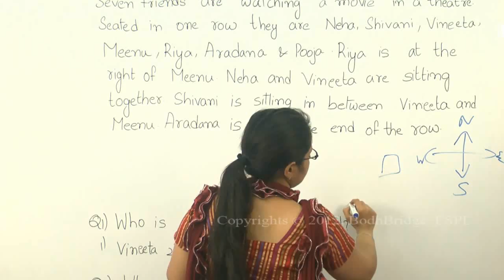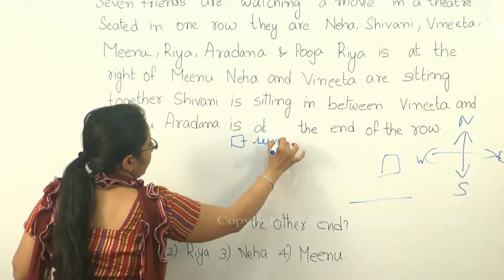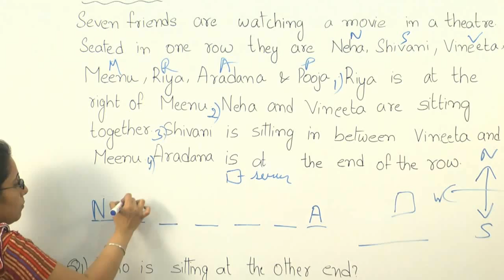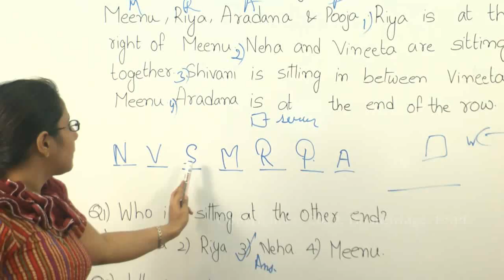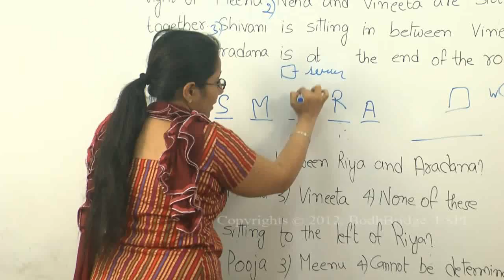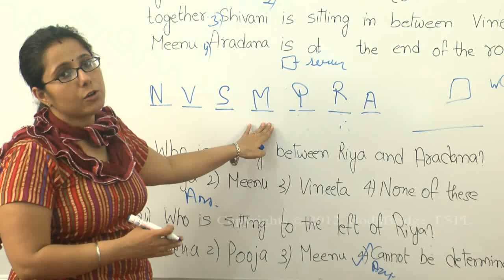Best Tips & Tricks for Placements, IBPS, GRE, GMAT, CAT - Reasoning - Seating Arrangement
This video lecture " Seating Arrangement" will help students preparing for various competetive exams like IBPS, GRE, CAT, BANK PO, GMAT

1.circular seating arrangement questions
2.seating arrangement questions
3.seating arrangement questions for bank po
4.seating arrangement tricks
5.seating arrangement questions for sbi po
6.seating arrangement in train
7.seating arrangement problems with solutions
8.seating arrangement in classroom

Seating arrangement questions in verbal reasoning are some of the important questions that are asked in most of the competitive exams. Some of the candidates finds it more difficult to solve this types of questions and also takes a lot of time to solve the seating arrangement questions which is not desired because the candidates are given very limited time to solve all the questions given in the exams. Seating arrangement problems are the important part of verbal reasoning section in competitive exams. The trick described here is the shortcut method to solve seating arrangement questions in reasoning for exams.

 We provide live classes and online classes for the subjects given below:

1.  Spoken English
2.  Vedic Maths
3.  Reasoning (Verbal & Non-Verbal).
4.  Communication Skills
6.  Quantitative Aptitude.
7.  Verbal Ability
8.  Personality Development.
9.  Interview Facing Techniques & Skills
10 .Resume Building
11. Time Management
12. IBPS
13. IIT JEE
14. Functional Grammar.
15. Placement Preparation.
16. Gate